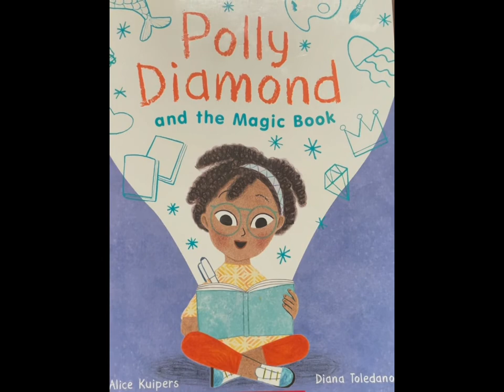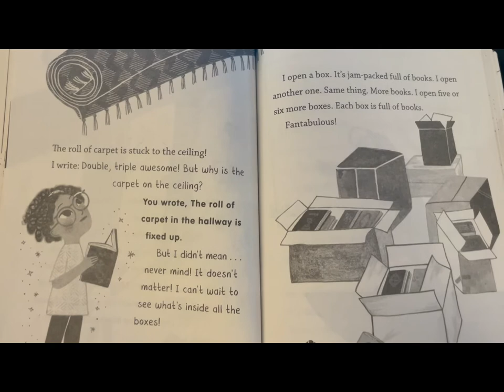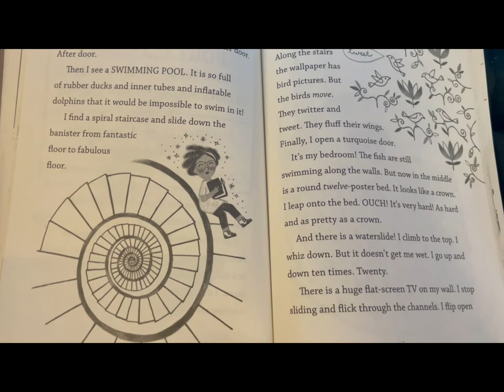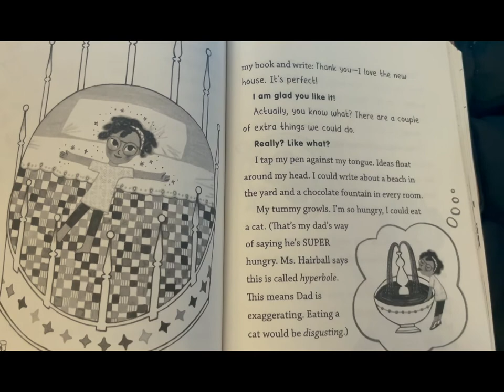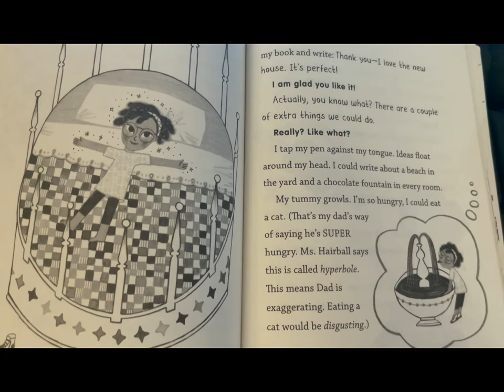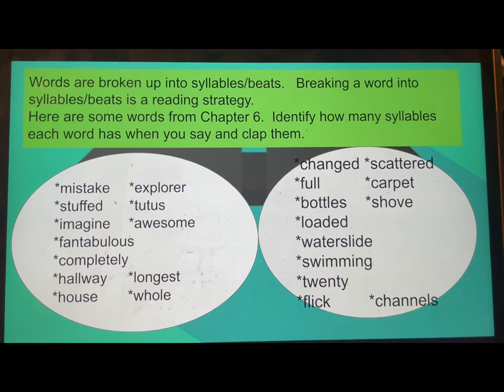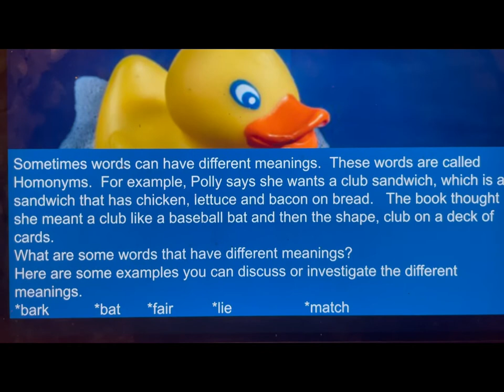Polly Diamond and the Magic Book- Chapter 6- Alice Kuipers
Polly Diamond and the Magic Book- read aloud with permission of the author, Alice Kuipers, by Canadian, award winning teacher, Sheri Alcordo. Chapter 6 with thought provoking, higher level thinking, comprehension questions at the end. Teachers, families or individual readers can benefit. Children will enjoy hearing or reading along with this magical story about imaginative character, Polly Diamond. She introduces many writing strategies and models how youngsters can have fun being creative writers! Check out more titles by author, Alice Kuipers See more stories read aloud by Sheri Alcordo at readaloudsforyou and fun virtual activities for kids, families and teachers at engaginglearners